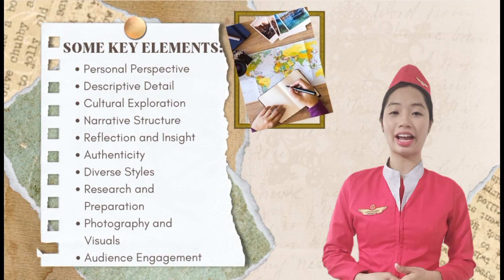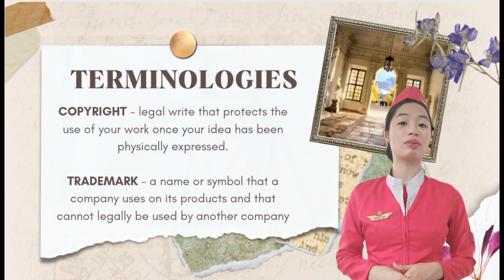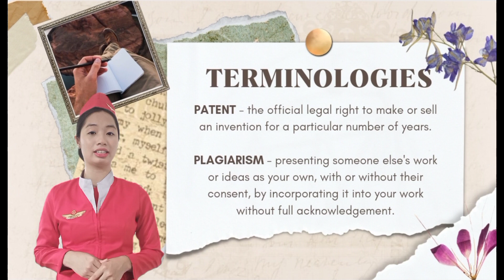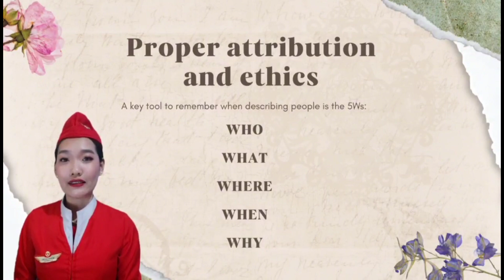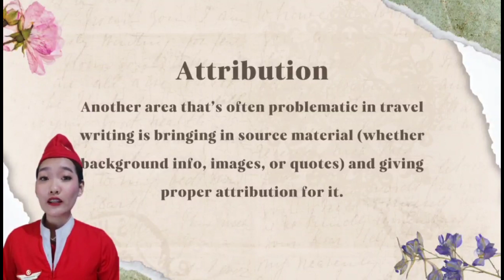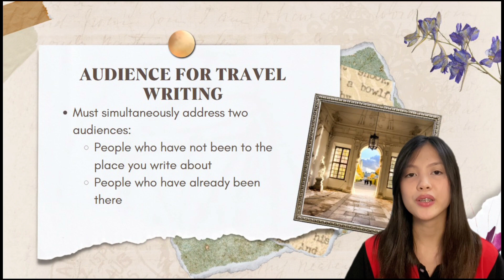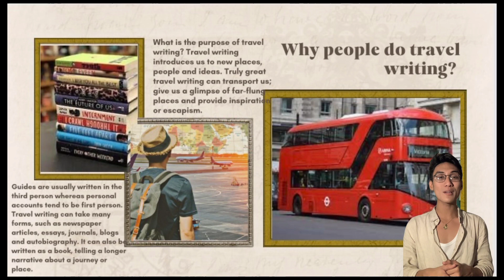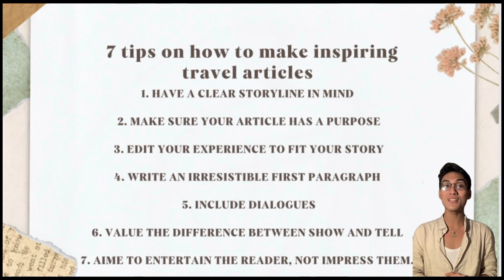Travel Writing | TM7B